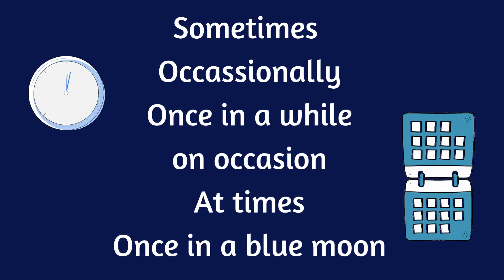How to say (अधून मधून) in English